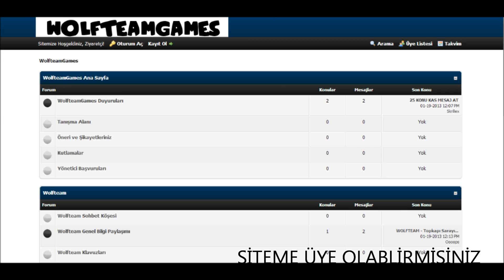WolfteamGames Siteme Üye Olabilirmisiniz ?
Üye Olan Herkese Teşükkürler